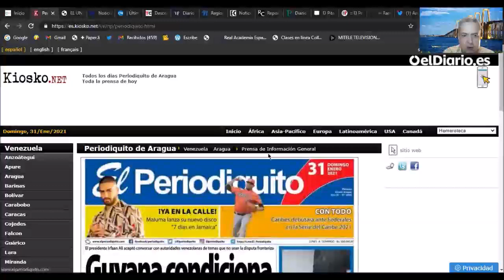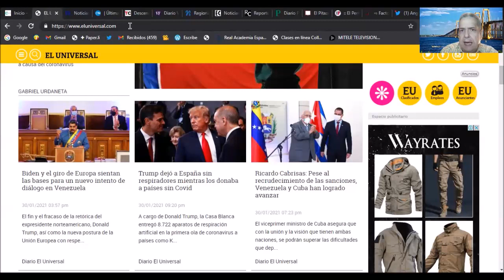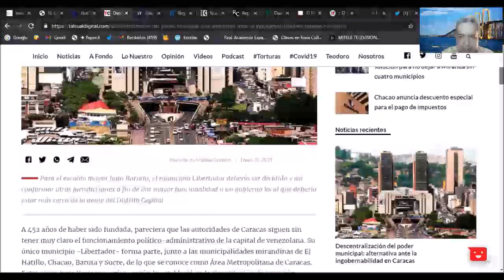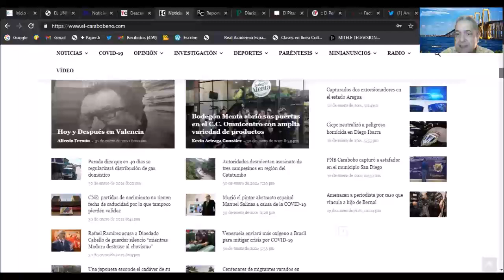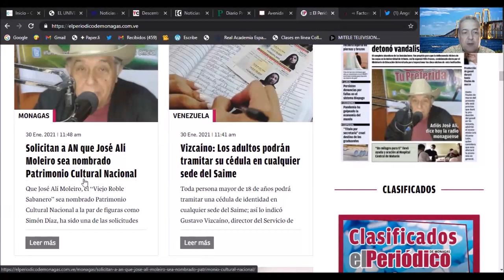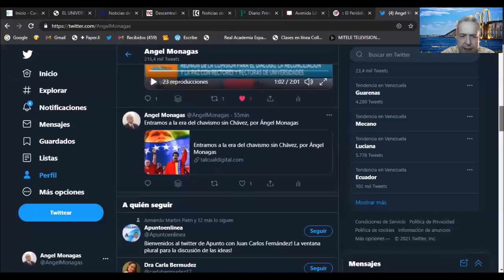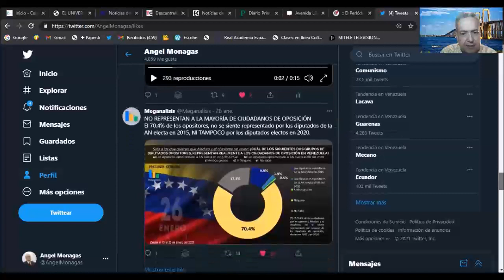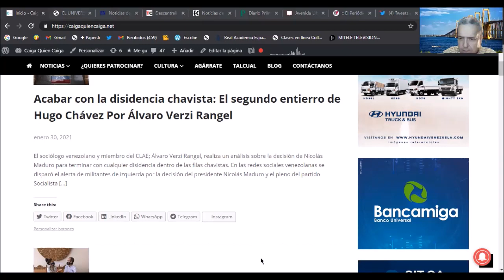JUICIO A LA NOTICIA Titulares de la Mañana del Domingo 31ENE con Ángel Monagas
Caiga quien Caiga con Ángel Monagas Enero 31 de 2021